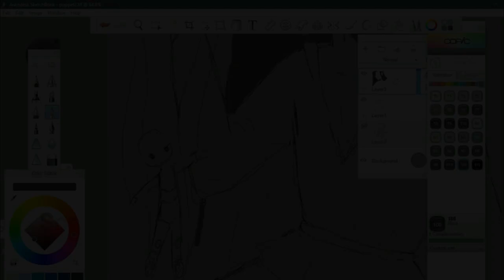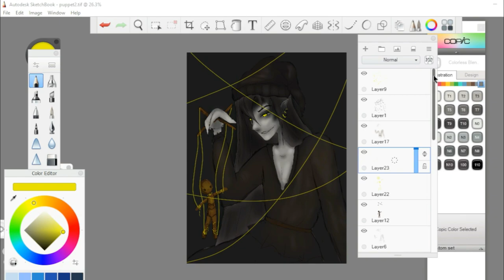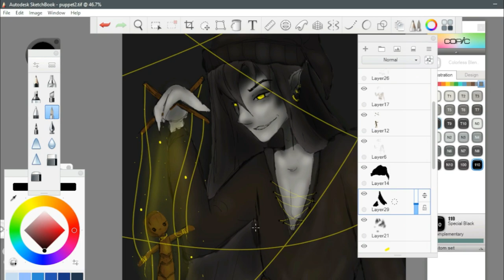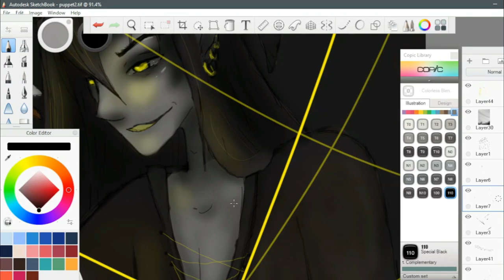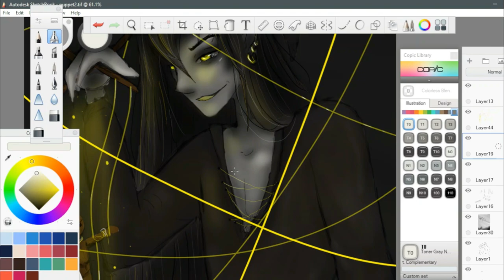The Puppeteer (Creepypasta Speedpaint)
Another Creepypasta speedpaint this time, The Puppeteer. I got a new drawing tablet a couple of months ago. So of course I had to draw something!  I am hoping to post every Saturday or at least twice a month.

*Art Amino- XxCathleenxX